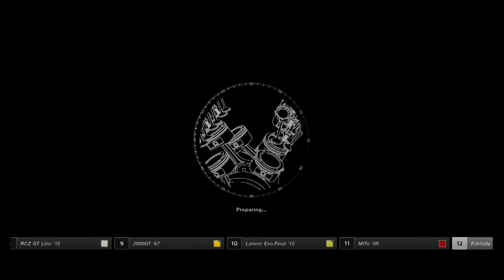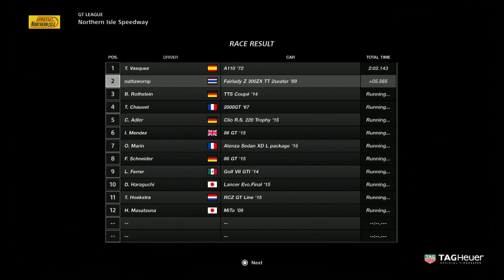Nissan Fairlady Z 300ZX TT GT Sport Sunday Cup race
Car: Nissan Fairlady Z 300ZX TT
Track: Northern Isle Speedway
Race: Sunday Race 1